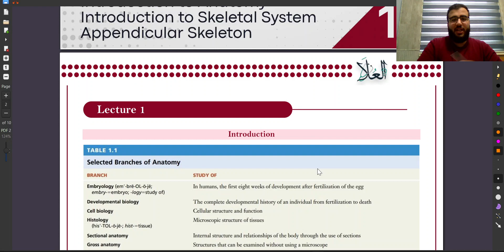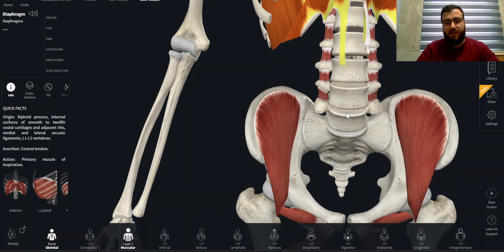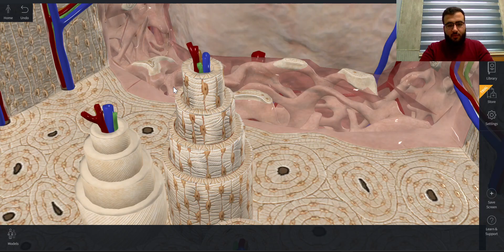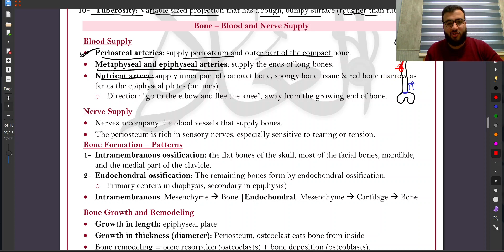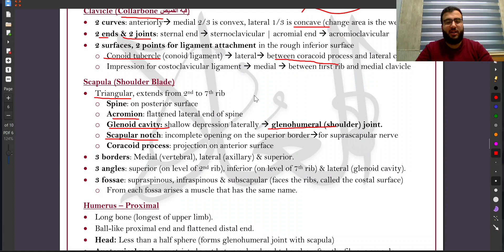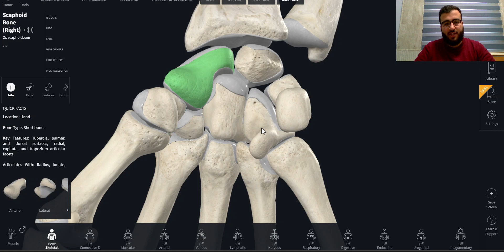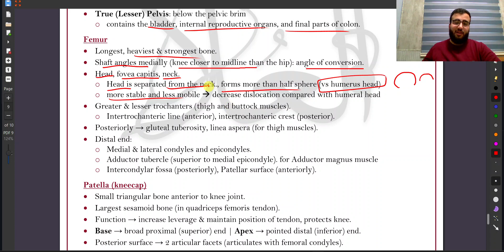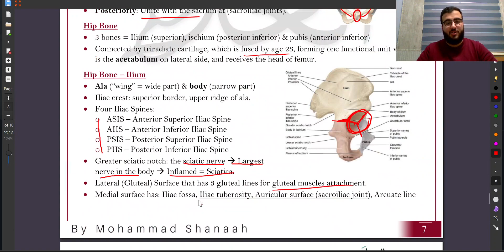Anatomy Review 1 - Life Batch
0:00 Lecture 1
14:57 Lecture 2
35:42 Lecture 3